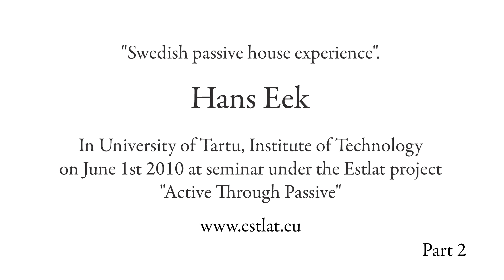Swedish passive house experience - architect Hans Eek lecturing in Tartu 2/2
HANS EEK in University of Tartu, Institute of Technology on June 1st 2010 at seminar under the Estlat project "Active Through Passive"  Part 2